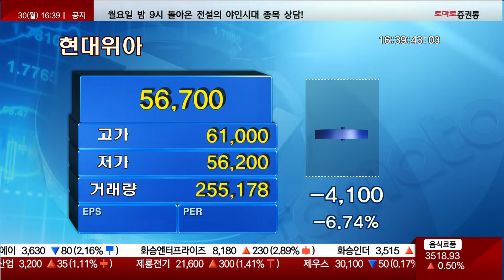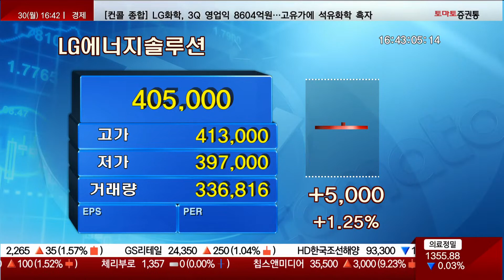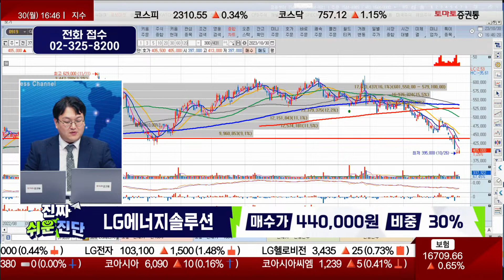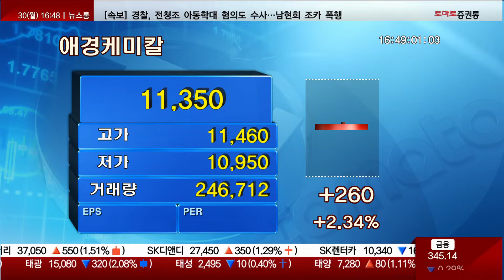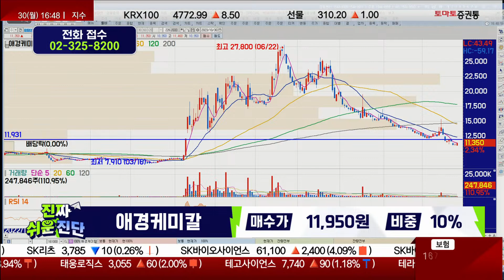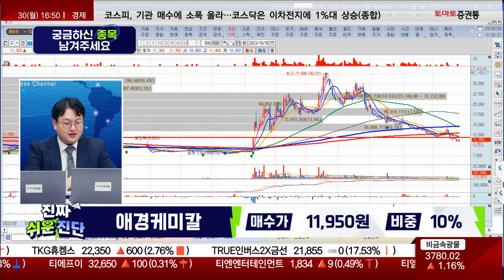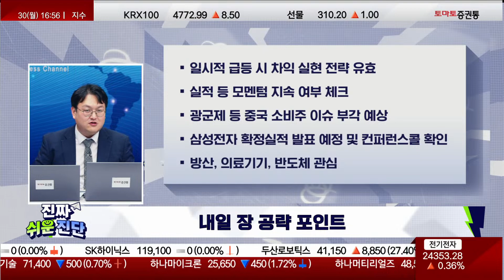종목진단 & 내일장 전략 [진짜쉬운진단 풀버전]